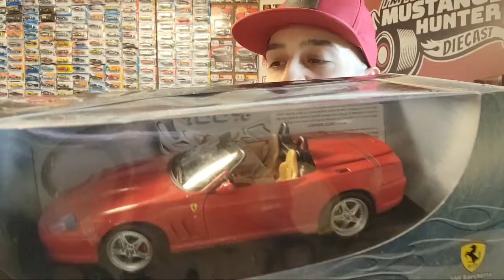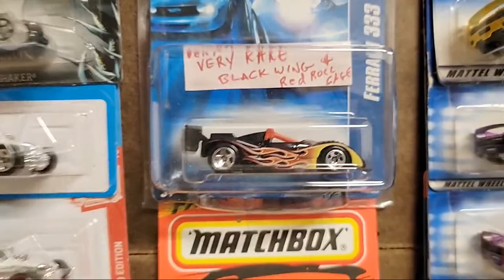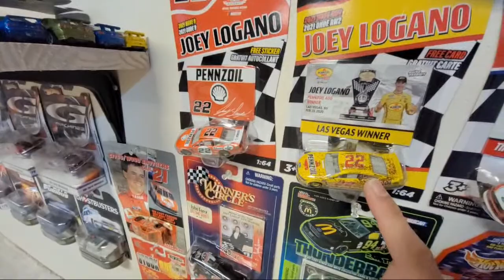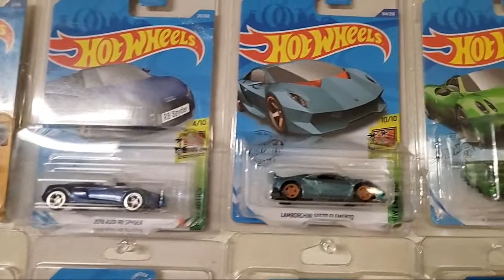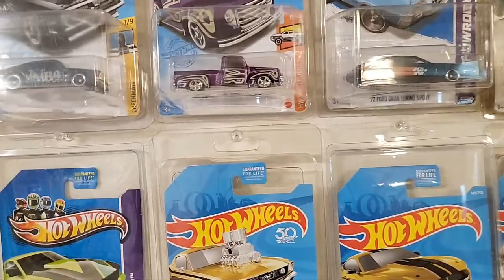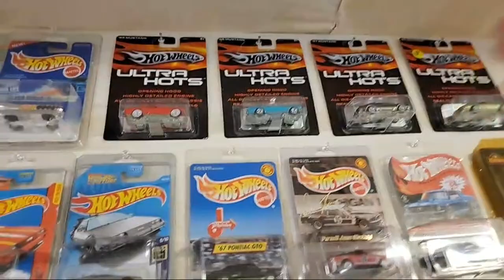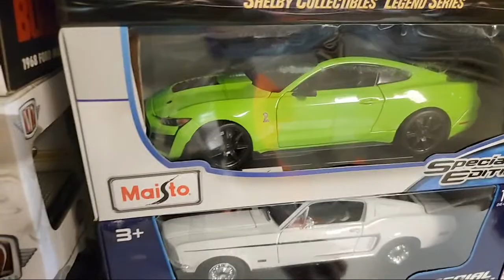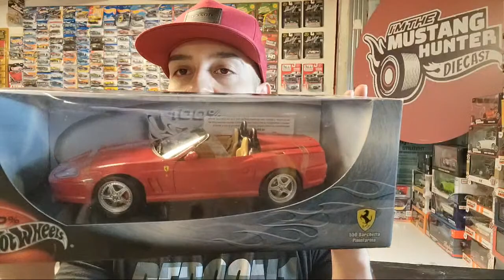Quick Chat & Update